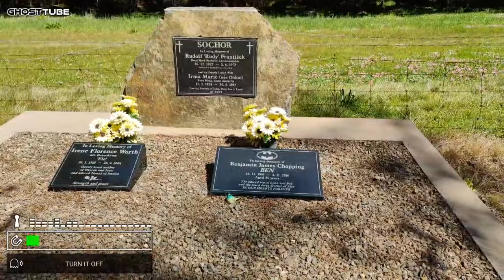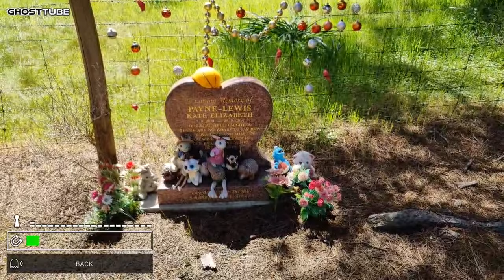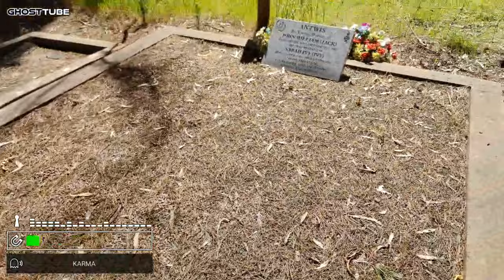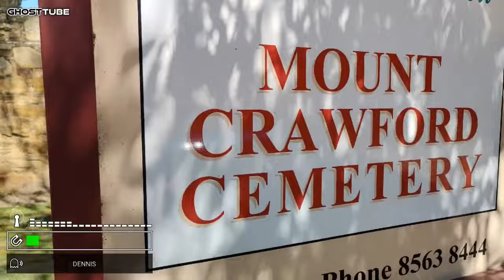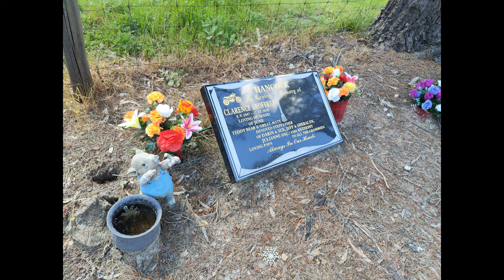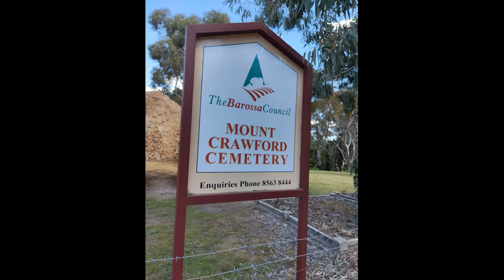Exploring the Ghosts of Mount Crawford Cemetery South Australia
Exploring the Ghosts of Mount Crawford Cemetery, South Australia delves into the eerie mysteries and spectral tales surrounding this historic burial ground. From shadowy apparitions to mysterious sounds echoing through the night, this documentary-style exploration uncovers the chilling encounters and local folklore that have shrouded the cemetery in mystery for generations. Join us on a journey through the misty corridors of Mount Crawford Cemetery as we seek to unravel the secrets of its haunted past and uncover the truth behind the whispers among the tombstones.